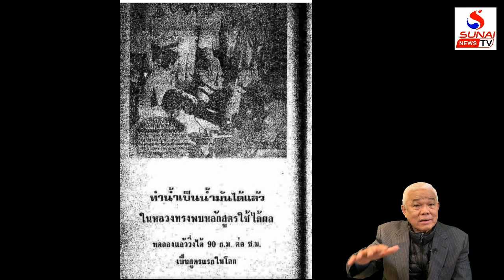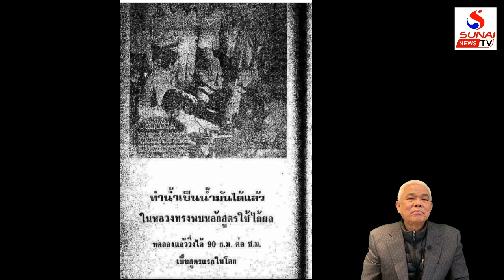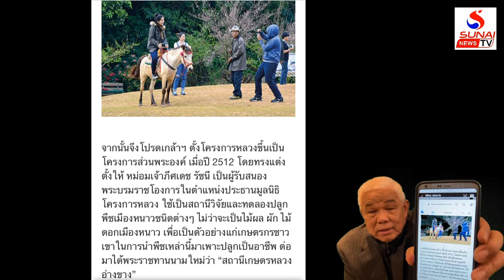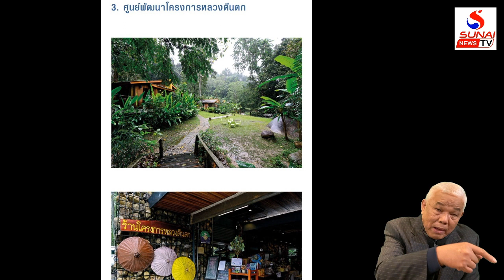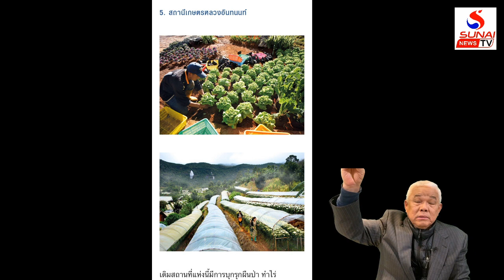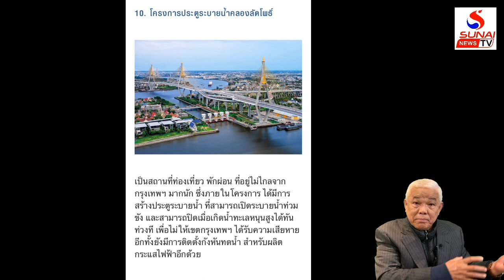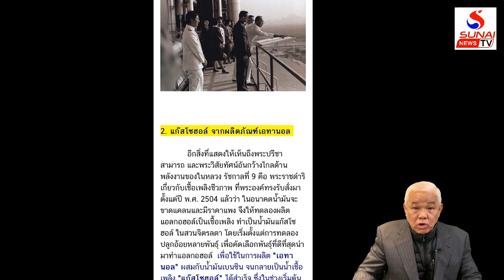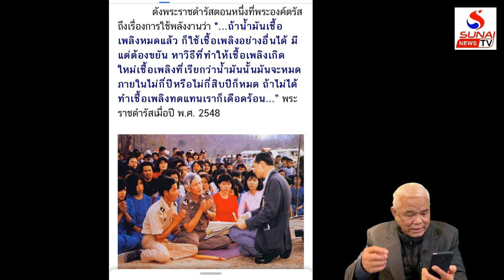จากขายฝันปั้นน้ำเป็นน้ำมัน ถึงอาการพังโครงการหลวง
รู้เขารู้เรา  4 มกราคม 2564
ญี่ปุ่นยังต้องซื้อใช้ ไทยวิจัยใช้ 'วังซีน' ฉีดแทน